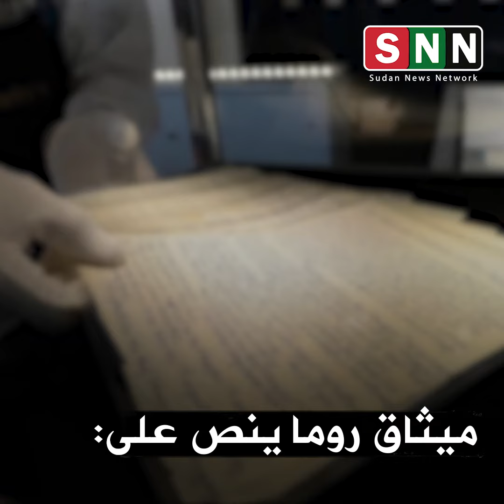السودان والمحكمة الجنائية الدولية سلسلة مقتبسة من بحث السفير سراج الدين حامد الجزء ( 1 )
شبكة إعلامية إخبارية سودانية ، تتابع الأخبار وترصد الاحداث بموضوعية وحياد
حرية .. سلام .. عدالة